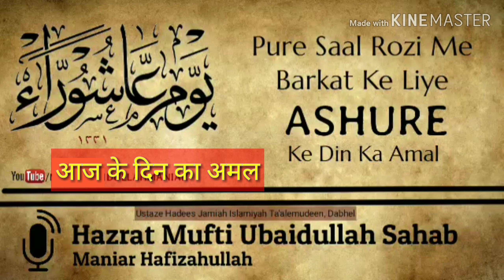Pure saal Rozi me Barkat ke liye ASHURE Ke Din ka Amal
Allah par yakin ke sath amal kare in sha allah pure Saal Rozi me Barkat Rahegi.